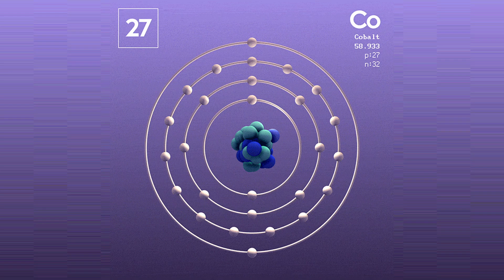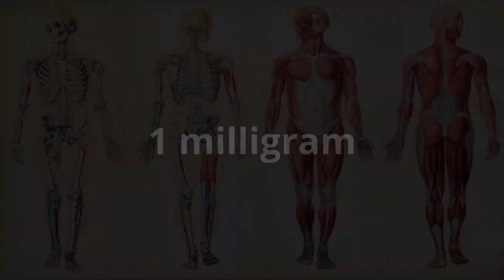Cobalt in 100 Seconds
Hey hey! Quick video summary about twenty-seventh element on periodic table Cobalt. New episode in series where I am giving a quick summary of every element on the periodic table.